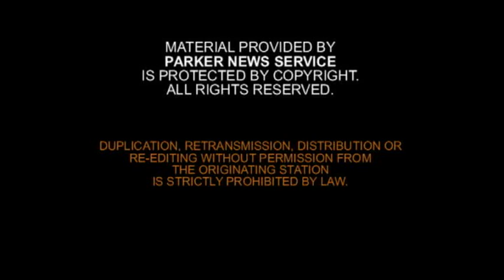Bill Howe Heating & Air Conditioning on NBC 7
Recently we've been seeing some extreme hot temperatures throughout San Diego. Air Conditioning maintenance is recommended once a year, ideally BEFORE the hot weather season hits!